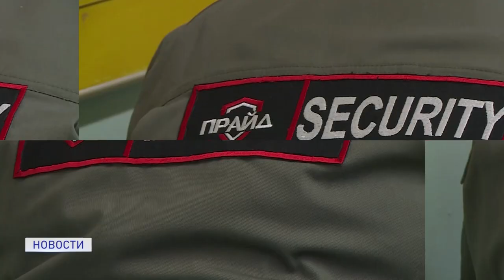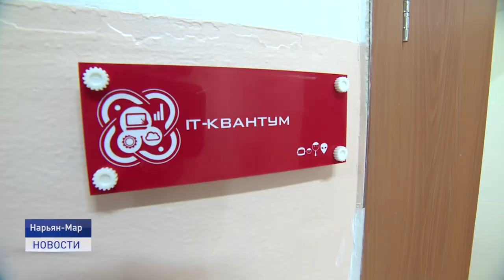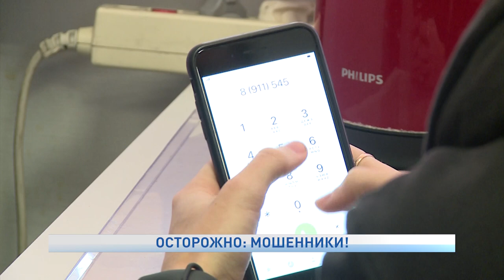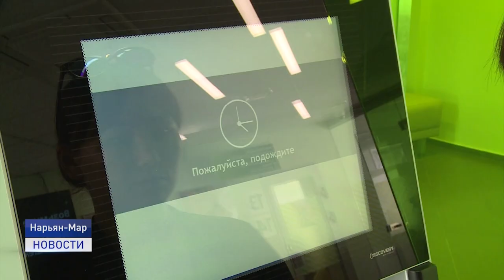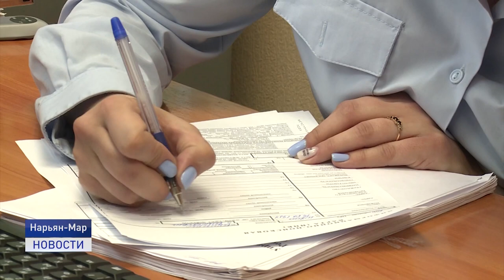Новости Ненецкого округа от 26.11.2020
Медицинские работники Ненецкой окружной больницы награждены Почетными грамотами и благодарностями Президента России за борьбу с коронавирусной инфекцией. Некоторым из них вручили награды прямо в "красной зоне".

Перед отчетом небольшая экскурсия по "Кванториуму". Именно в этом образовательном центре профильный заместитель губернатора Ненецкого округа по образованию, культуре и спорту отчиталась о работе перед депутатами.

На охране школьных границ. Рабочий день охранника в школе начинается в 7:30. Первым делом обход территории и подготовка рабочего места. После чего, охранник школы встречает учеников, педагогов и всех, кто посещает образовательное учреждение.